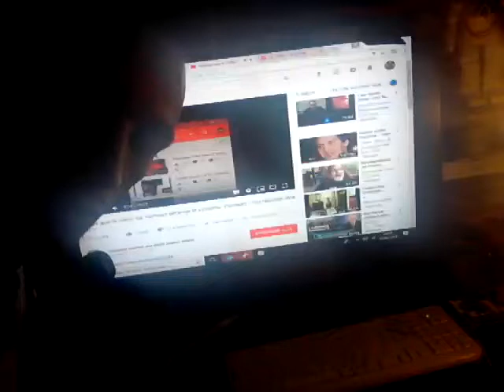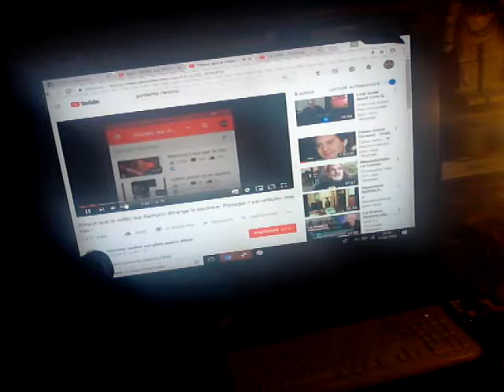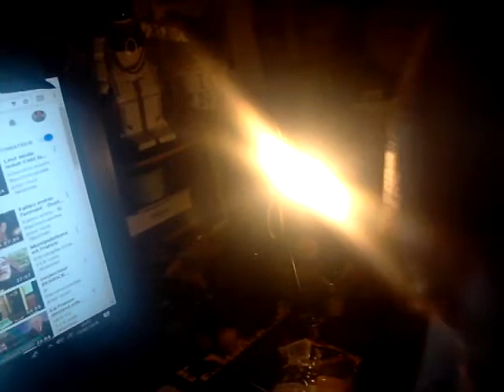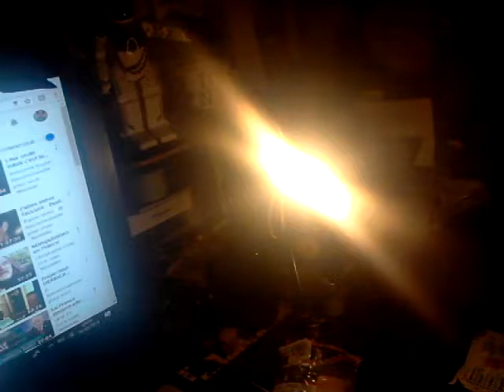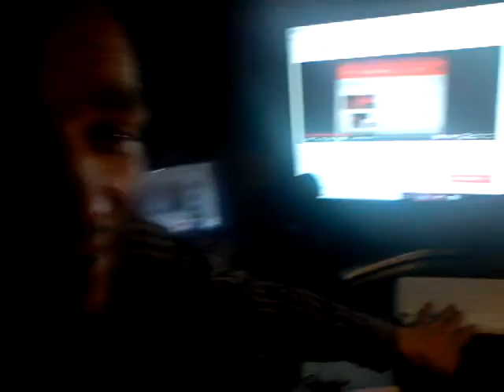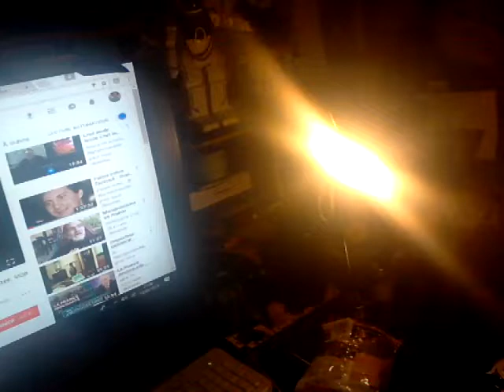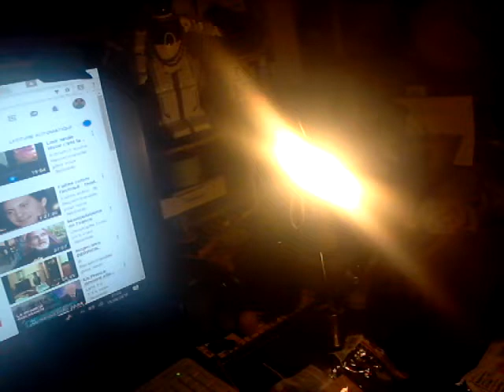LE SOUMIS LA FAIT A LENVERS.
MANIP JAUNE